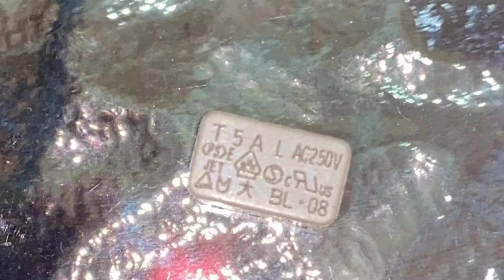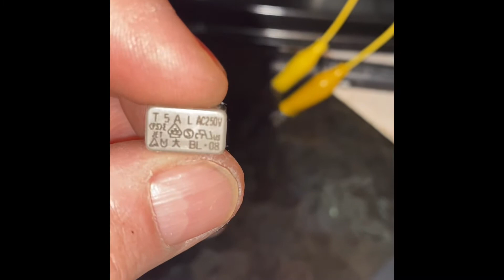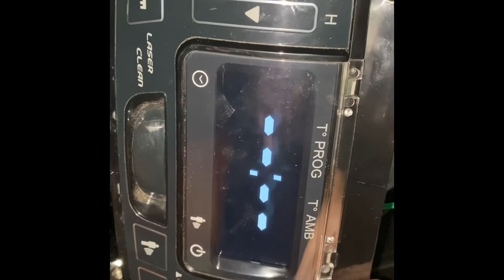No funciona tarjeta de estufa toyotomi 1 parte